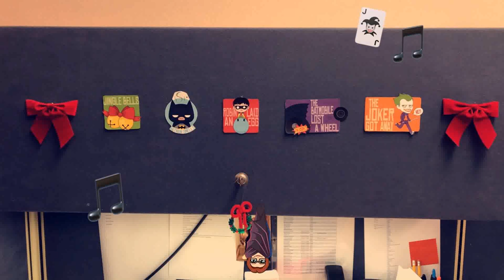Christmas Decoration Ideas For Office Windows